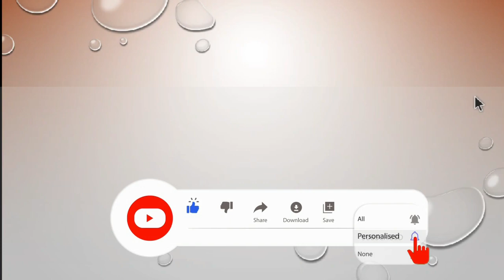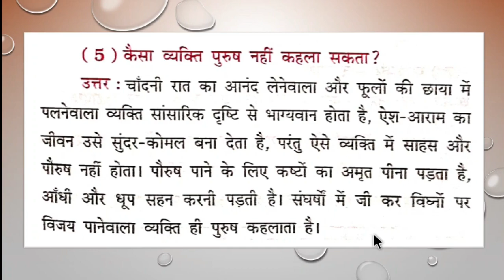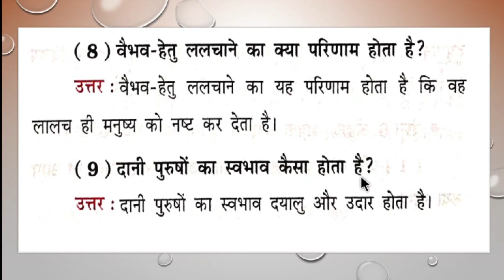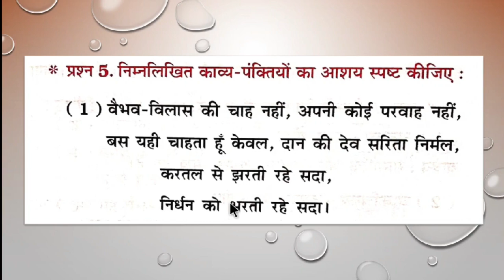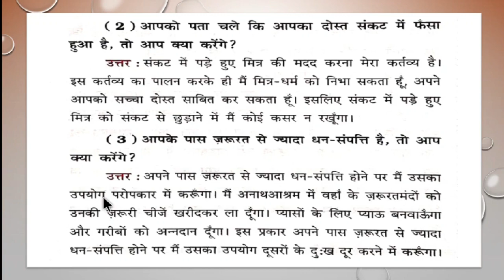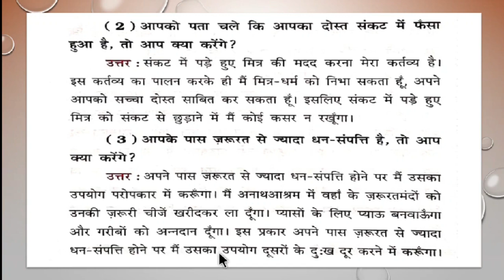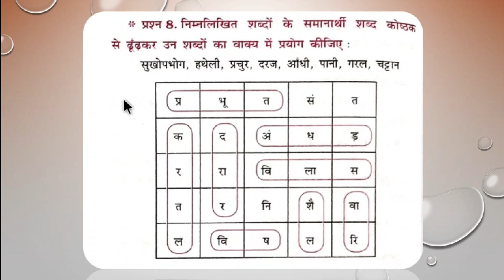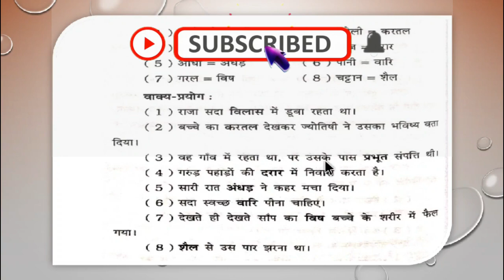std 9 hindi ch 4 swadhyay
આ વિડિઓમાં ધોરણ - 9 હિન્દી વિષયનું પાઠ -4 ના સ્વાદયાય પ્રશ્ન જવાબ - કર્ણ કા જીવન દર્શન - પદ્ય ની સંપૂર્ણ સમજ આપવામાં આવેલ છે, દરેક વિષય પ્રમાણે ની સમજ એકદમ સરળ રીતે શીખવા માટે ચેનલ ને subscribe કરી લેજો.